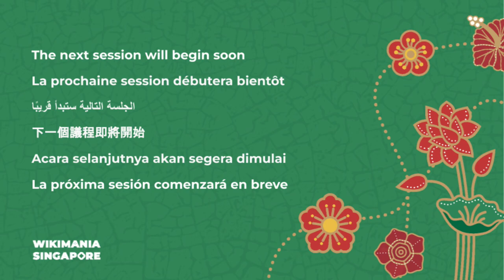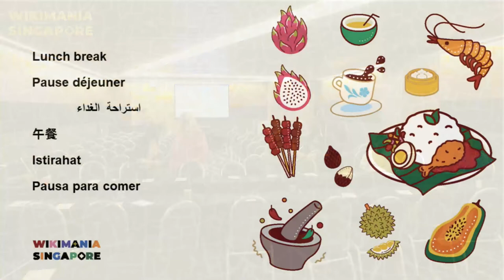Collaboration lab across regional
Ever wondered what a cross-regional collaboration would look like?
A collaboration lab between communities from all regions encourages working together sharing knowledge and contributing to existing and new projects.

To have a dedicated space for the collaboration lab and ask members from all communities to introduce their ideas/projects and look for partners across regions.

The lab will support:
1. Workshops and training sessions on collaboration and team-building skills.
2. Networking opportunities to connect with potential collaborators and partners.
3. Mentorship to support individuals and teams in their collaborative work

Moderator:  Manar Yacoub Criner